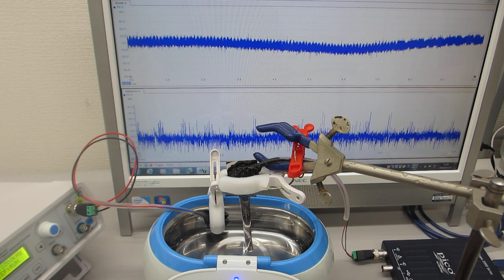超音波洗浄器（42kHz 26W)で、メガヘルツの超音波を制御する実験（超音波システム研究所）